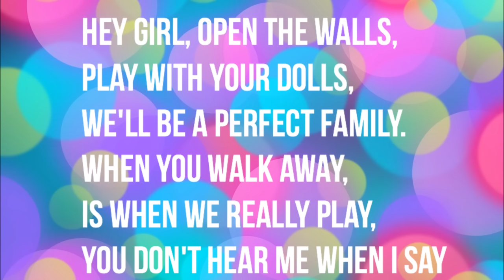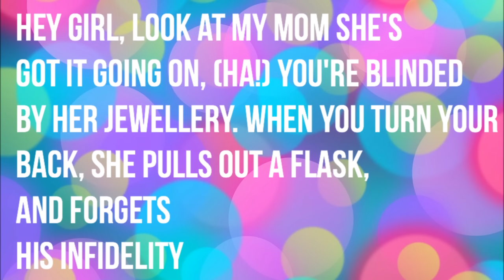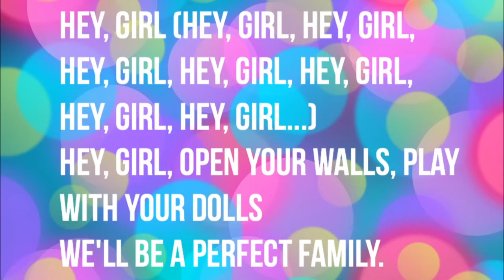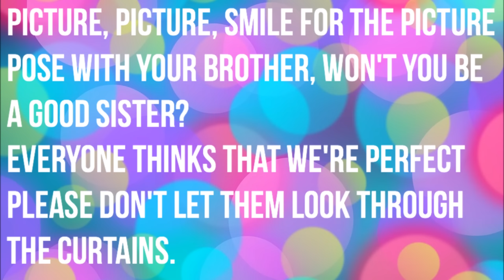Melanie Martinez - Dollhouse (Clean) Lyrics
Melanie Martinez performing ''Dollhouse''.